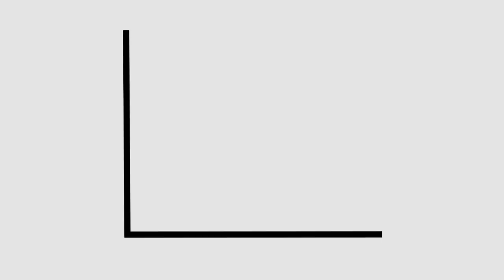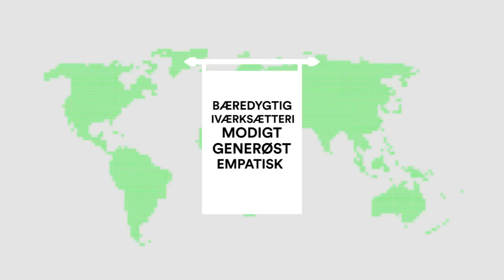Hvad er Alternativet?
Alternativet er et nyt parti for mennesker, der ønsker at arbejde for
en bæredygtig, demokratisk, social retfærdig og entreprenant verden.